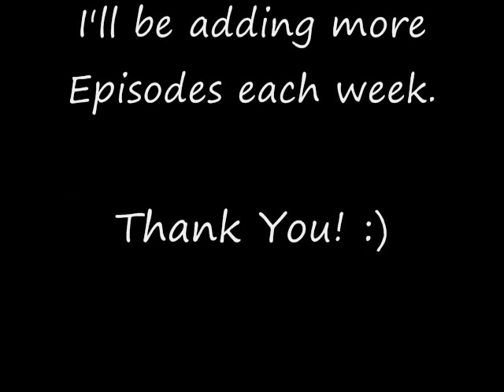Myst IV Revelation Pt 13: True love, knows no bounds!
Part 13 - After a quick trip / detour back to Tomahna, we'll briefly explore an area of Atrus's home that you may recognize from Myst III: Exile. You can only access this area after first linking to Serenia, then linking back to Tomahna.

Although we could have visited this area later in-game, I felt that we had much more to gain story-wise by linking back early than if we had waited. I personally, was moved by Atrus's story of the young child and I honestly believe that you will be too.

***SPOILER*** While there was, one additional area to explore (mainly 1 more journal to read on Tomahna), I decided to hold off on going there for now. Catherine's journal is best read prior to leaving for Haven.

In closing, special thanks to Ubisoft for creating such a great game! Also, thanks to Cyan Worlds for creating the first few Myst games.